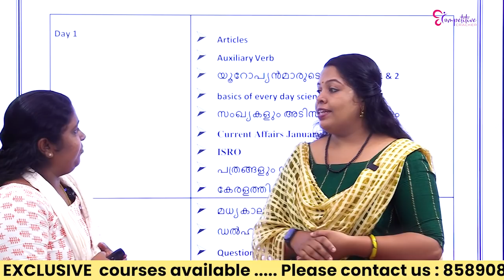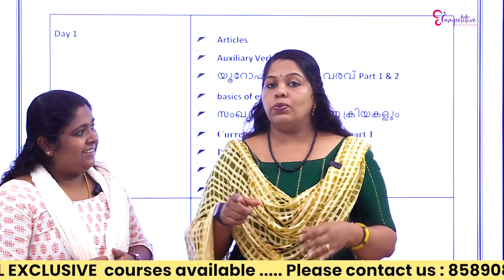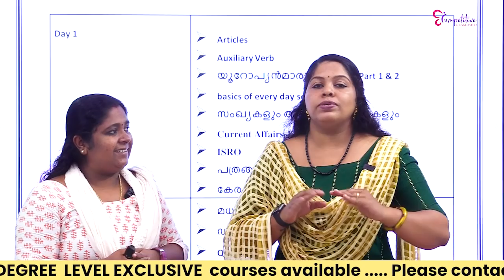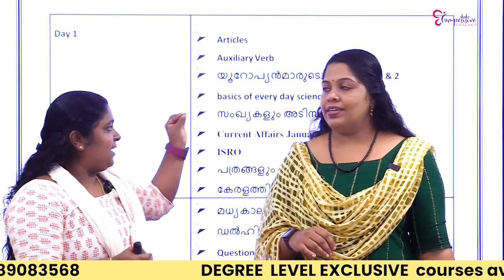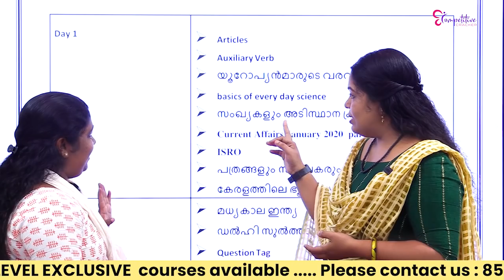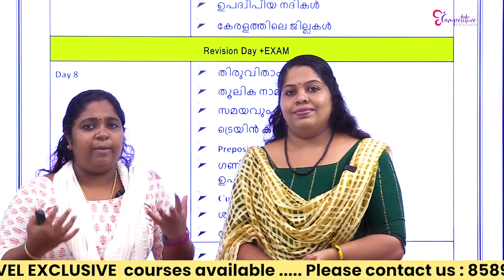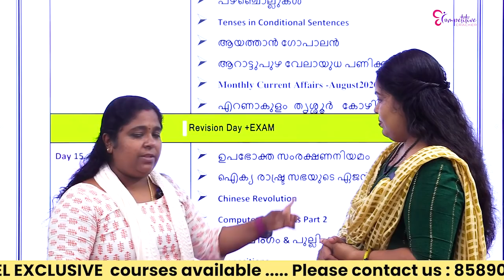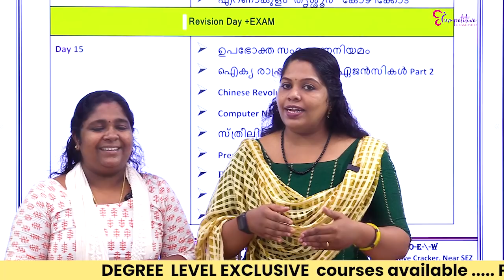DEGREE PRELIMS & SECRETARIAT ASSISTANT 35 DAYS TIME TABLE..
ഞങ്ങളുടെ കോഴ്‌സുകളെ പറ്റിയും ഞങ്ങളുടെ ഫീസിനെ പറ്റിയും ഞങ്ങൾ നൽകുന്ന സപ്പോർട്ടുകളെ പറ്റിയും അറിയുന്നതിന് വേണ്ടി നിങ്ങളുടെ വിശദമായ വിവരങ്ങൾ ഈ ലിങ്കിൽ നൽകി രജിസ്റ്റർ ചെയ്യുക